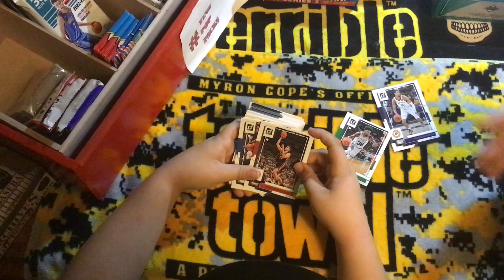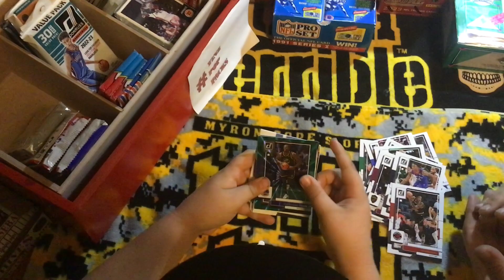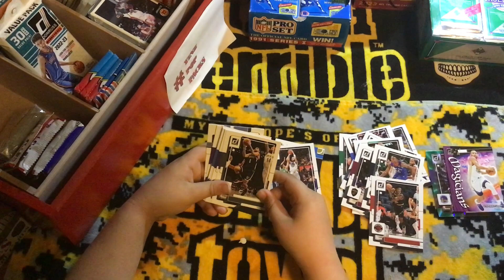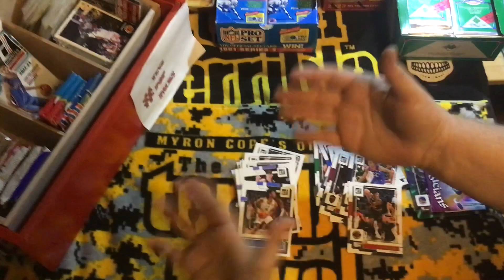1st ever Tip Off Tuesday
On Tuesdays we open basketball cards nba basketball TipoffTuesday Donruss Basketball 22-23 looking for stars and specials